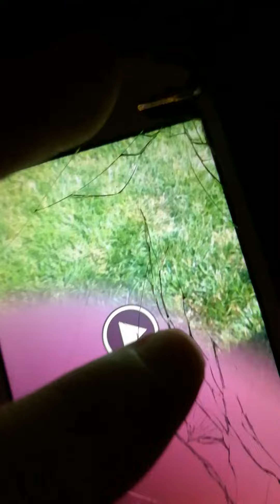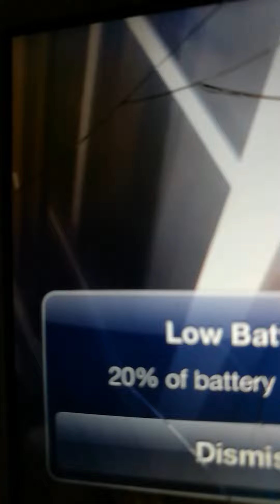June 16, 2022